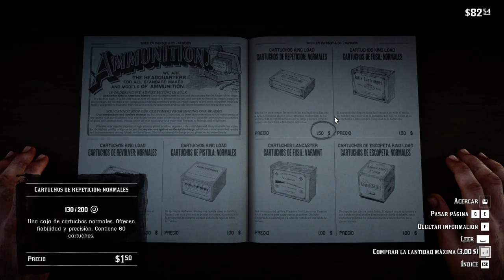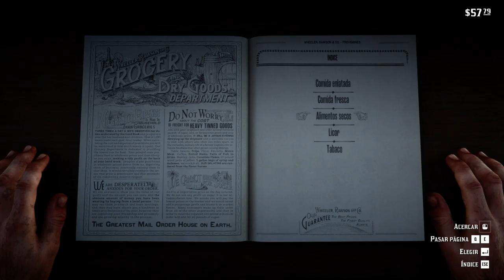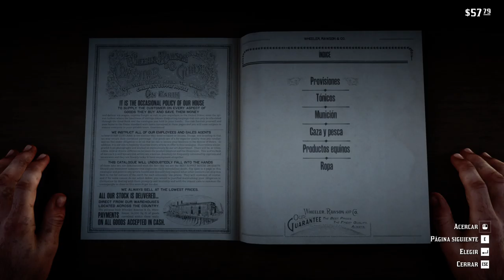4 Red Dead Redemption 2 Amazingameplay